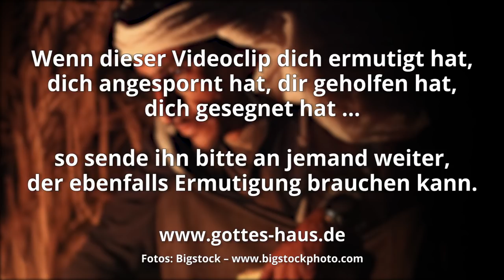Die Sache mit der Nächstenliebe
Was bedeutet es eigentlich, seinen Nächsten zu lieben wie sich selbst? Ein israelischer Reiseleiter erzählte eine Geschichte, die das Gebot Jesu in erstaunlicher Weise aufschlüsselt. Ein Mann aus seiner Reisegruppe hatte sich vor Jahren ohne Absprache völlig allein auf den Weg in die Wüste gemacht und befand sich wenige Stunden später in einer Situation von Leben oder Tod.

Als Jesus davon sprach, dass wir unseren Nächsten lieben sollen wie uns selbst, dann meinte Er damit nicht etwas Abgehobenes, Theoretisches, irgendeine theologische Wahrheit. Er sprach immer unmittelbar aus dem ganz realen Leben, für jedermann nachvollziehbar.

Was ist das Größte, was wir als Kinder Gottes empfangen haben, das wir liebend weitergeben können? Welche Liebe haben wir empfangen, die wir anderen mitteilen können? Natürlich die Botschaft des Evangeliums. Es gibt nichts Wichtigeres und nichts Entscheidenderes, es gibt nichts Größeres, das wir unserem Nächsten weitergeben können als die Botschaft der Errettung und Erlösung. Es ist das Wichtigste für Zeit und Ewigkeit.

Eins ist klar: Wenn wir es nicht tun, dann lieben wir unseren Nächsten jedenfalls nicht wie uns selbst.

Du sollst den Herrn, deinen Gott, lieben aus deinem ganzen Herzen und mit deiner ganzen Seele und mit deiner ganzen Kraft und mit deinem ganzen Verstand und deinen Nächsten wie dich selbst.
Lukas 10,27

Die Liebe tut dem Nächsten nichts Böses. Die Erfüllung des Gesetzes ist also die Liebe.
Römer 13,10

Wir aber, die Starken, sind verpflichtet, die Schwachheiten der Kraftlosen zu tragen und nicht uns selbst zu gefallen. Jeder von uns gefalle dem Nächsten zum Guten, zur Erbauung! Denn auch der Christus hat nicht sich selbst gefallen, sondern wie geschrieben steht: Die Schmähungen derer, die dich schmähen, sind auf mich gefallen.
Römer 15,1-3